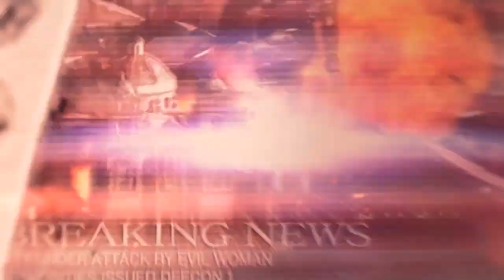[TEASER] 안녕바다 (byebyesea) - 악마 (Devil)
안녕바다 2집 수록곡 "악마" 뮤직비디오 티져 영상!
풀버젼 뮤직비디오는 오는 28일 안녕바다 2집 음원과 함께
공개 될 예정입니다!

byebyesea's new M/V teaser "Devil".
Full version M/V will be released on Feb 28th.